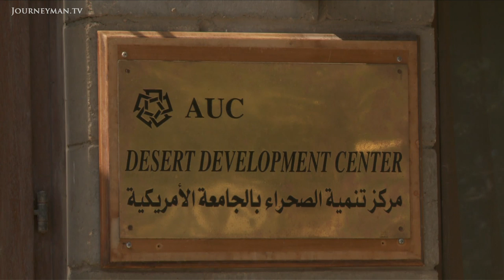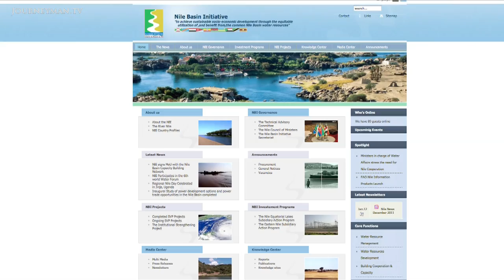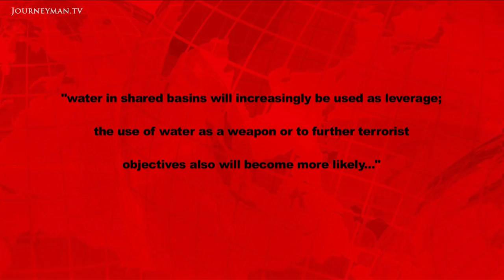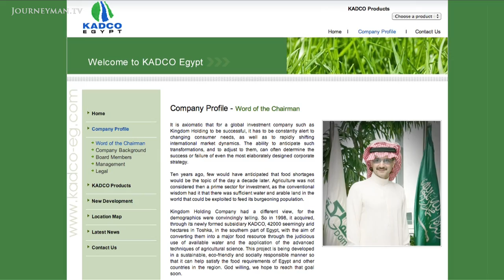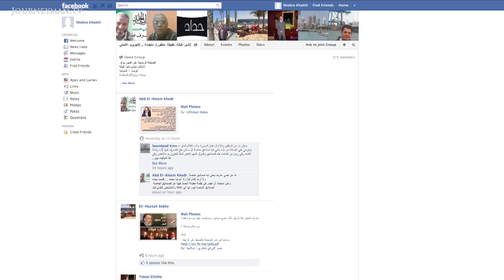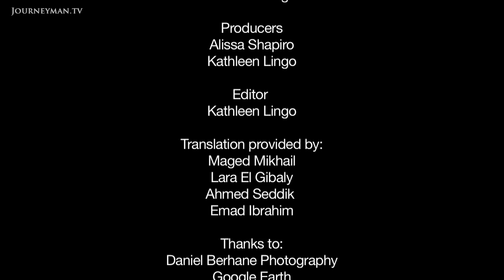Is The Nile Running Dry?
The End of the Nile (2012): As Egypt struggles with the growing population, the demand for its water increases as well. The situation proves to be difficult as Egypt refuses to agree on equal share of Nile river water with bordering states. Will this escalate to a military conflict?

Egypt is headed for a major crisis. Population growth has drastically increased demand for water. In the desert country 80 million are supplied by one river; but how long will it be before the Nile runs dry?

As well as growing demand, critical mismanagement has also impacted on water supply in Egypt, where the Nile is struggling to keep up with booming development. There are also increasing pressures from outside Egypt. Nine states make up the Nile basin and six have signed an agreement to review how the water is shared: one that Egypt won't sign. According to analyst Hani Raslan, "Egypt would never go to war over that, but there are other means to exert pressure short of total warfare". Between international competition, internal demand and political mismanagement, it once again appears that Egypt's most vulnerable are most likely to suffer.

Kathleen Lingo – Ref. 5524